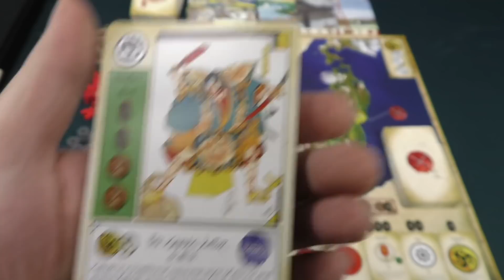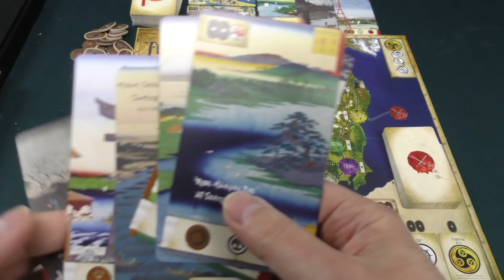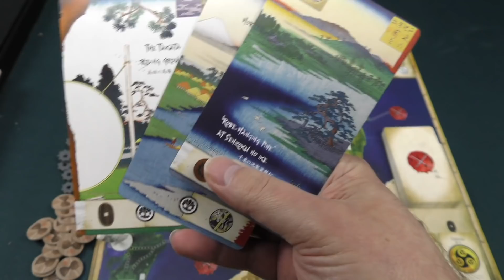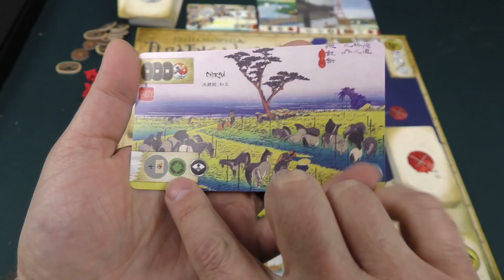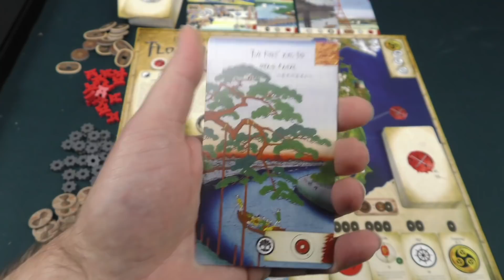Philosophia: Floating World Review - with Mike DiLisio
Mike DiLisio takes a look at Philosophia: Floating World, a game where you explore feudal Japan as you fight epic monsters and discover ancient wisdom!

0:00 Intro
0:48 Overview
10:19 Review
10:27 Benchmarks
12:27 Art & Components
15:03 Overall Game Impressions
21:19 Final Review Score